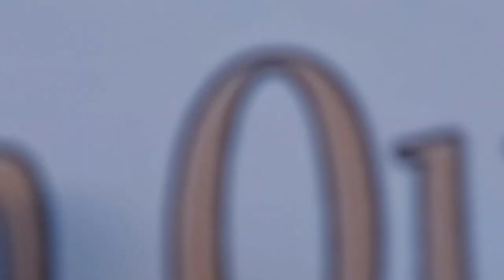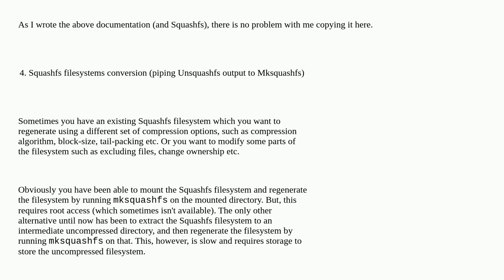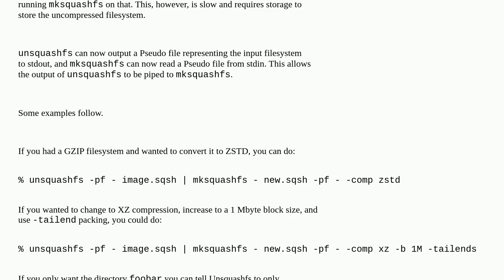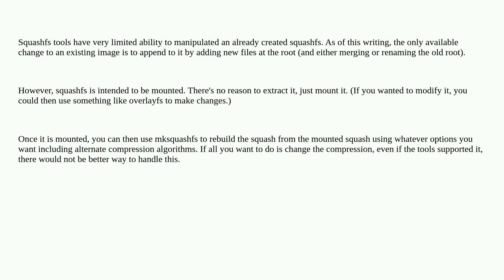Recompress squashfs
A special thanks goes out to the community

  squashfs